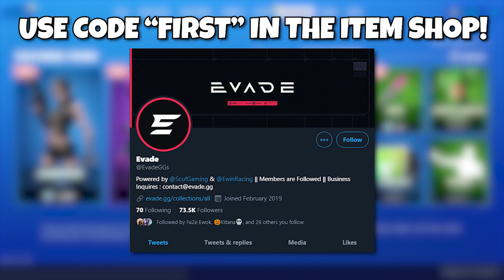UNKNOWN GIRL *PRO DUO* SHOCKS EVERYONE after THIS! (Fortnite Chapter 2)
These 2 are nasty, who should they team with for squads FCS? 🤔

Fortnite: Chapter 2 Battle Royale Best Moments, Highlights & Fortnite Funny Moments!